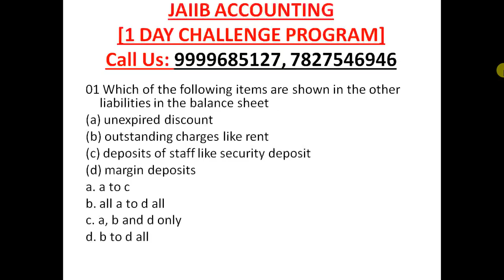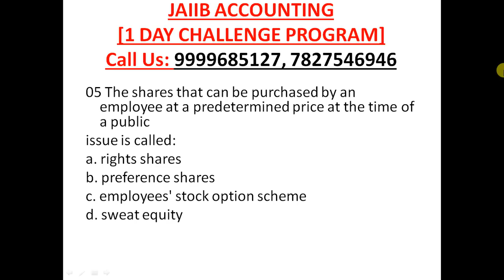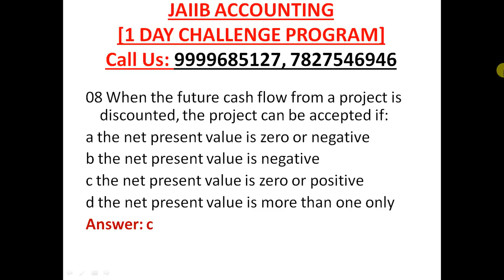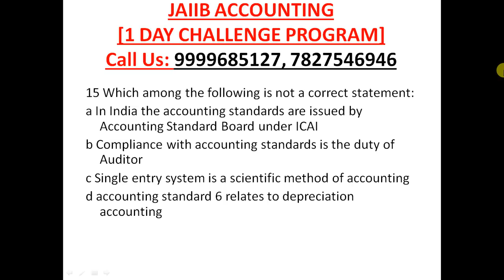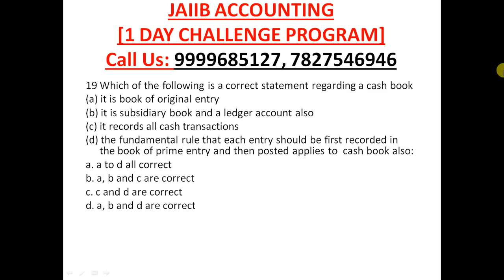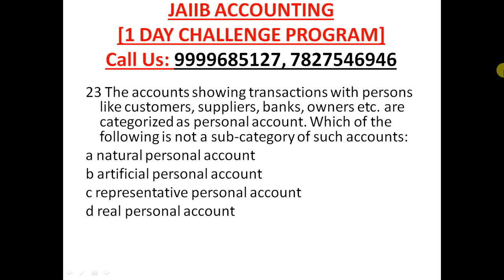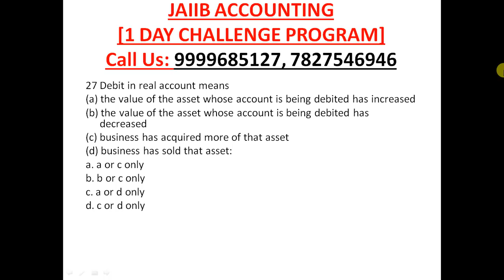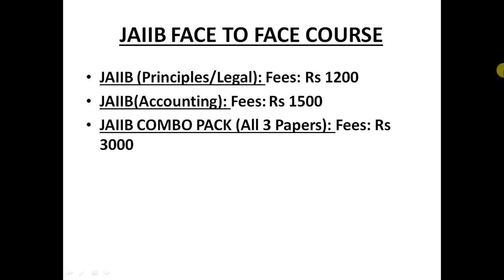JAIIB Accounting || Question Bank || Part 10